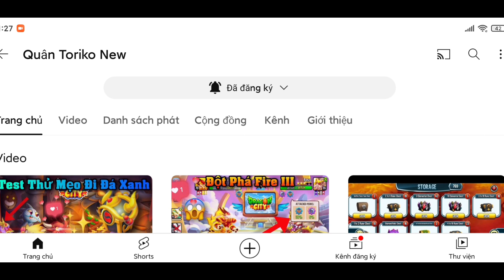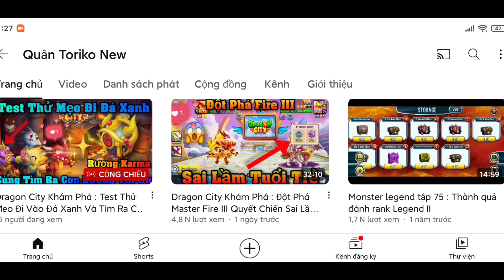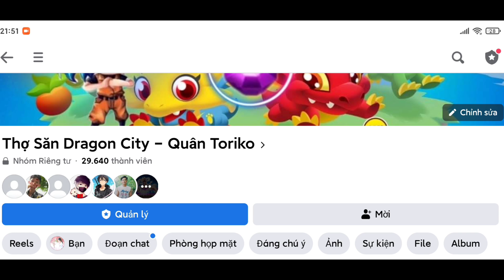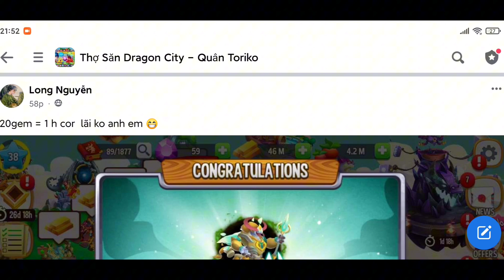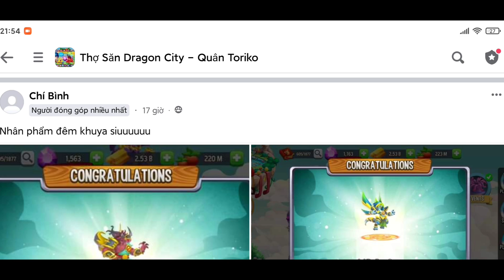Dragon City Tập 970 : Hào Quang Rồng Siêu Hiếm 5 Sao Và Sai Lầm Tuổi Trẻ Trong Sự Kiện Wizard Hollow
► Mô tả nội dung : Rồng Siêu Hiếm Comback 5 Sao Và Điều Thú Vị Tại Wizard Hollow